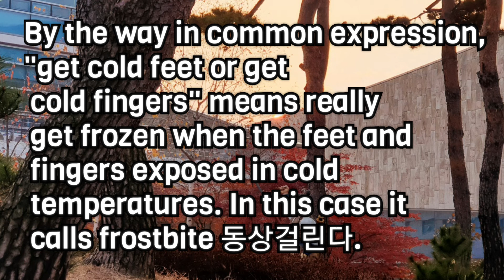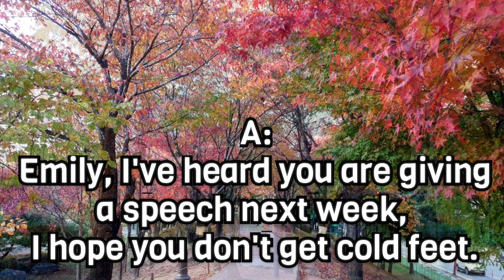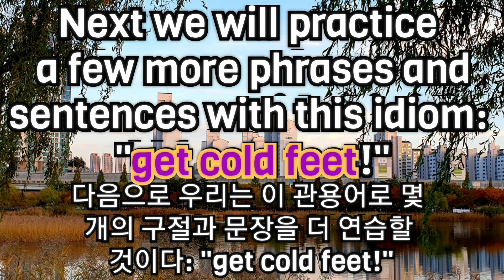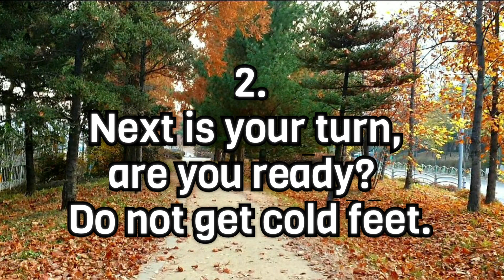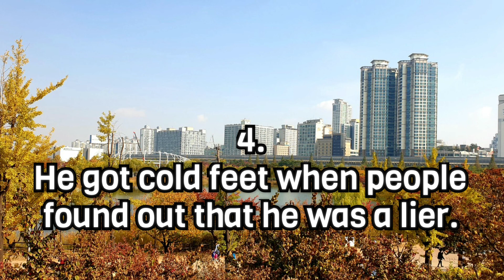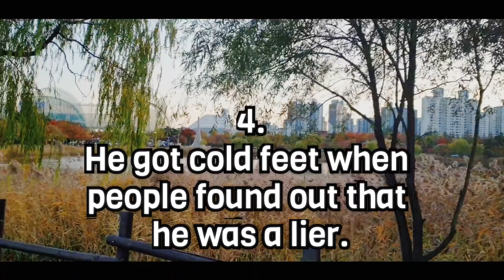Let's Parroting 40: Get cold feet/ 떨린다, 긴장하다, 겁이난다 ~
Let's Parroting
 어려움 영어표현 쉽게 연습해요.
Learning English Expressions Video used to build for my Korean students at all ages at first But now I'm welcoming to everybody as well 🤗

Let's Parroting 40.
Hi! How are things?

Say~ no matter how much experienced you've had in public speaking, you'll still get cold feet for a few minutes. That's very normal.
아무리 경험 많은 사람들 앞에서 연설을 했어도 몇 분 동안은 냉담해질 것이다. 그건 지극히 정상이다.

By the way in common expression, "get cold feet or get cold fingers" means really get frozen when the feet and fingers exposed in cold temperatures. In this case it calls frostbite 동상걸린다.
그런데 흔히 말하는 'get cold feet'는 추운 날씨에 발과 손가락이 노출되면 정말 얼어버린다는 뜻이다. 이 경우 영어로:  frostbite 동상이라고 부른다.

This time we'll practice with "get cold feet."
이번에는 'get cold feet'로 연습할 것이다.
Alright, let's practice and do more parroting with this idiom:
Get cold feet = get nervous!
떨린다, 긴장하다, 겁이난다

좋아요, 이 관용어로 좀 더 연습하고 파로잉을 해보자.